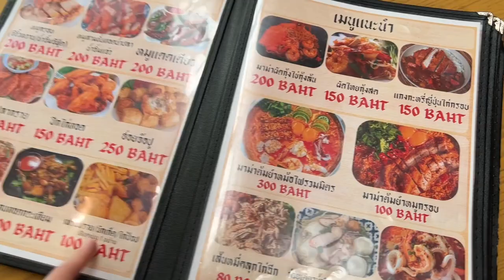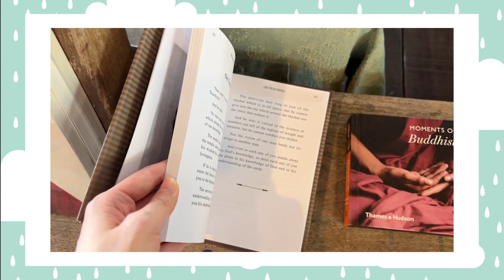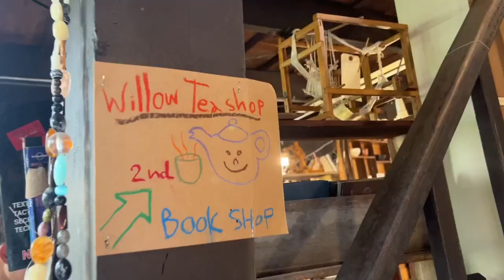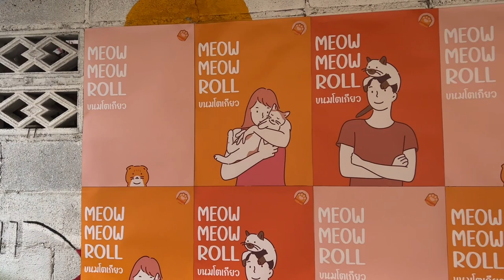ติดฝน : เสพงานอาร์ตหนึ่ง! ฝนพาเที่ยวบ้านศิลปิน คลองบางหลวง | sananthachat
พาทัวร์คลองบางหลวง ตลาดน้ำที่แอบเต็มไปด้วยงานศิลปะ! ฝนพามาเสพงานอาร์ตชิว ๆ กับคุณแม่ของฝนเองค่ะ พาขึ้นมาที่บ้านศิลปิน ขอบอกว่าคนเยอะมาก ๆ ได้ทำงาน DIY สไตล์ฝนเอง อยากรู้มั้ยว่าฝนทำอะไร ไปรอลุ้นดูกันได้เลย!! @sananthachat

ติดฝนทุก Episode
ศนันพาชิม
CHITCHAT กับศนัน
VLOG กับศนัน